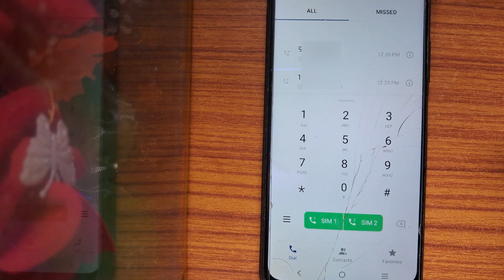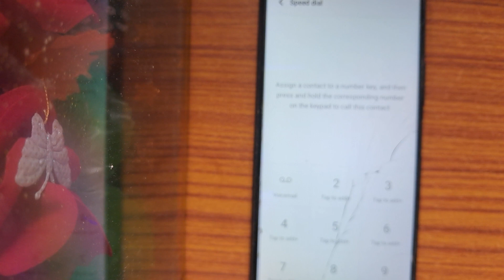Vivo mobile me speed dial number kaise hataye | Vivo mobile me speed dial number kaise band kare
Your Qurries
speed dial in vivo,vivo speed dial setting
smart dial kaise hataye
how to enable speed dial in vivo v20
number kaise set kare speed dial me vivo y20
smart dial kaise hataye vivo y20a
vivo y20 me speed dial kaise lagaye
speed dial in vivo v9
vivo mobile me speed dial se number kaise hataye
speed dial in vivo v15 pro
vivo mobile me speed dial kaise hataye
vivo me speed dial se number kaise hataye
vivo phone mein speed dial number kaise band kare
vivo phone me speed dial number kaise off kare
video
speed dial off
vivo phone